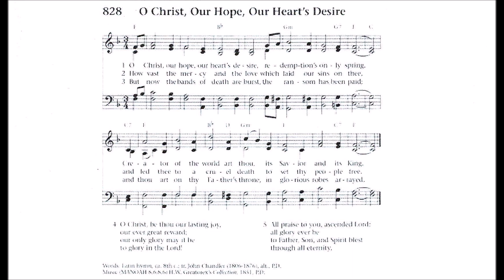O Christ, Our Hope, Our Heart's Desire (Manoah)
Text by: Latin text
Translated by: John Chandler 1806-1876
Tune: Manoah from: H W Greatotex's colection

1. O Christ, our hope, our heart’s desire,
Redemption’s only spring!
Creator of the world art Thou,
Its Savior and its King.

2. How vast the mercy and the love
Which laid our sins on Thee,
and led Thee to a cruel death,
to set Thy people free.

3. But now the bands of death are burst,
the ransom has been paid,
And Thou art on Thy Father’s throne,
in glorious robes arrayed.

4. O may Thy mighty love prevail
Our sinful souls to spare;
O may we come before Thy throne,
And find acceptance there!

5. O Christ, be Thou our lasting joy,
Our ever great reward!
Our only glory may be it be
To glory in the Lord.

6. All praise to Thee, ascended Lord;
all glory ever be
to Father, Son, and Holy Ghost,